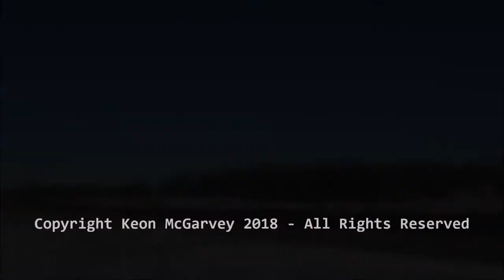Amtrak Special Trains and Private Varnish through the years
In light of Amtrak's executive decision last week to immediately discontinue special charters and movements of privately owned railroad cars (citing delays and distraction), here are clips from 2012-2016 of special Amtrak charters and car movements (including PVs and Amtrak-owned equipment) in Minnesota that I've filmed.

I do not have an opinion on this topic, as Amtrak (through Government funding) is its own business can run itself as it pleases. I also understand the impact it has on private car owners.

Amtrak has since clarified, allowing extended-stop terminal to extended-stop terminal private car moves if it doesn't delay the train and the train is not delayed prior to the cars being added or removed.

In the meantime, just enjoy the video.